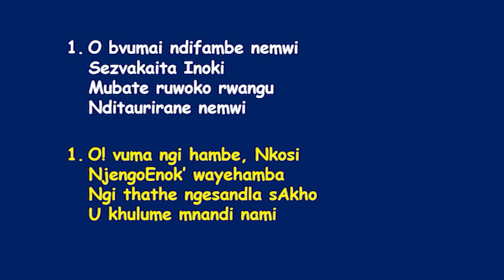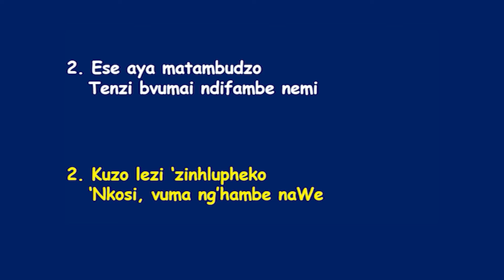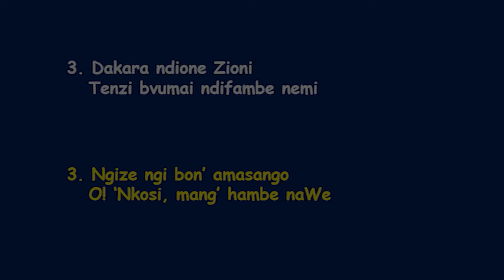Bible Study ll Ps. G. Rwodzi & Ps. C. Betera ll Moto wakashaya simba pavari ll TUE 16 April 2024